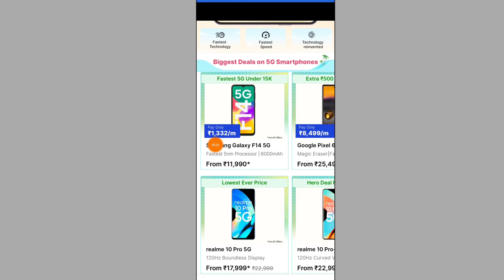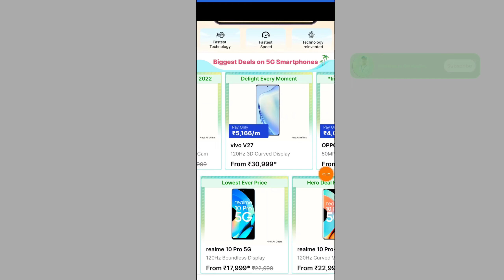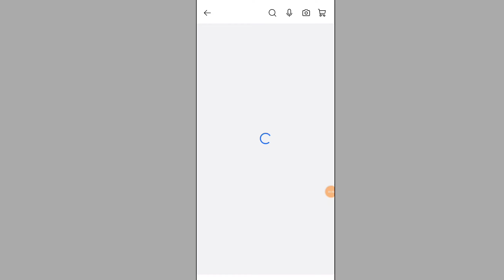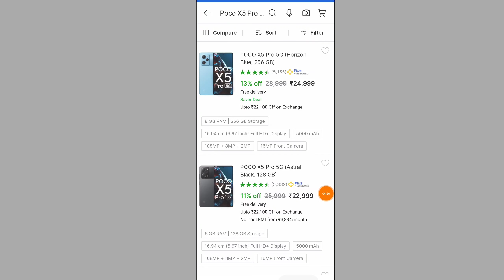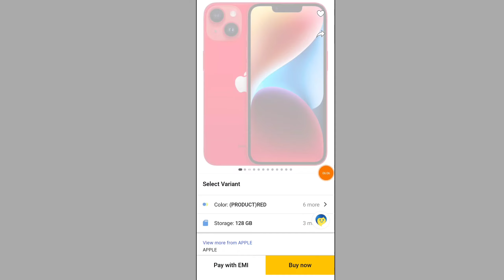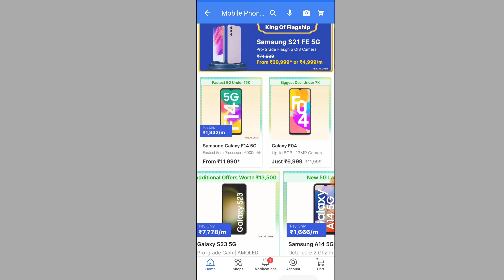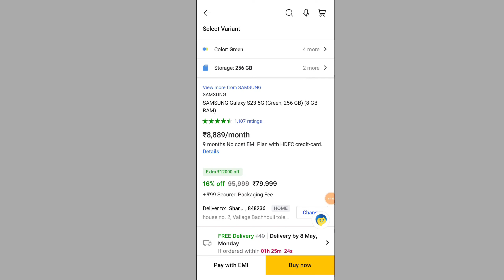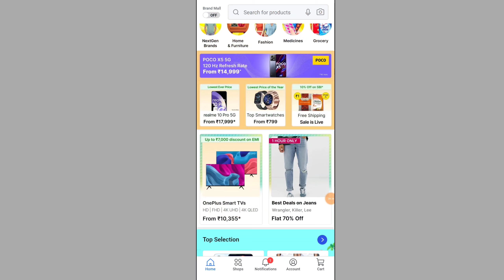Flipkart Big Savings Days Sale Live 2023 || Big Savings Days Plus Member Sale On 🛑 Bank Offer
Flipkart Big Savings Days Plus Member Sale Live Start 🛑
Big Savings Days Sale On 4th - 10th May 2023
Flipkart Big Savings Days iPhone Offer
Big Savings Days Sale Plus member Live 4 May 2023
Big Savings Days Plus Member Sale On Flipkart
Flipkart New Sale Live Start 🛑